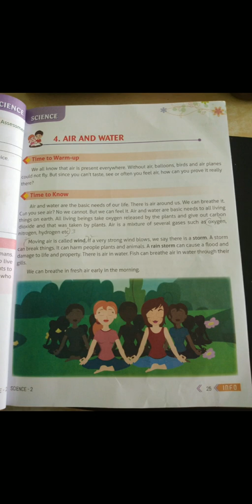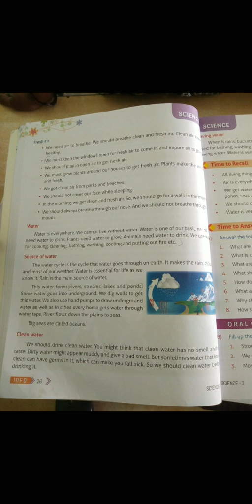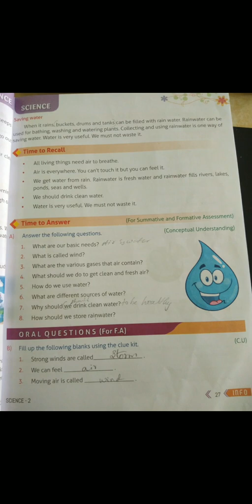2nd icse science